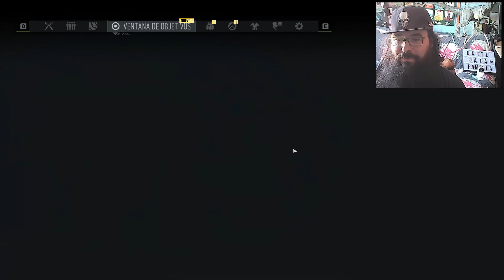GUIA RAPIDA TESORO RELIQUIAS DE LOS ANTIGUOS Tomb Raider X Ghost Recon Breakpoint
Spoiler Alert. Vemos los lugares donde recoger las gemas para abrir el cofre.